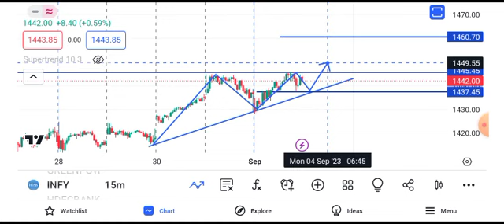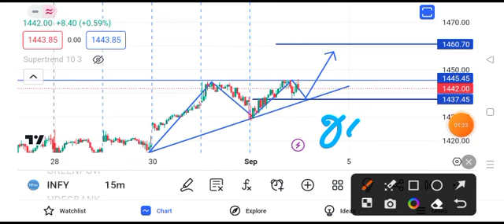Infosys share news today | Infosys share latest news